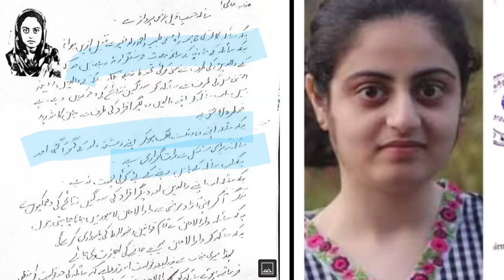Good News: Dua zahra reached karachi | life707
Zaheer Ahmed today video Sindh high court Karachi
Lahore court sends Dua Zahra to shelter home
The lawyer of Dua Zahra's father's, Jibran Nasir, Monday said that the teenager's husband Zaheer Ahmed can be arrested at any moment now.
Dua, 15, had made headlines across the country after she had mysteriously disappeared from Karachi in April but later declared that she had run away from her home to marry 21-year-old Zaheer.
Dua Zahra's husband Zaheer can be arrested anytime: Jibran Nasir
Jibran Nasir ki Press conference
Dua Zehra case main aj ki hearing k baad wakeel Jibran Nasir ki media talk
Dua Zahra Case: Iqrar ul hasan Horrible revelations
There will be no compromise, You have to go to jail
Dua Zahra Case: father mehdi ali press conference at KPC
Dua Zahra Case: father mehdi kazmi media talk
Dua Zahra Case: Dua Zaheer Shifted Lahore by air
Breaking News - Dua Zehra's father raised objection on medical report
Dua Case updates: why dua refused to go with her parents ?
Dua Mother reached court
Good News: finally Dua zehra recovered with husband Zaheer
Dua Zehra found finally
Good News II Dua Zehra Recovered
Dua zehra case updates:  father Mehdi Ali Kazmi video message for Zaheer
Dua Zehra Father Mehdi kazmi video message
Dua Zehra Kazmi with her Husband Zaheer Ahmed,